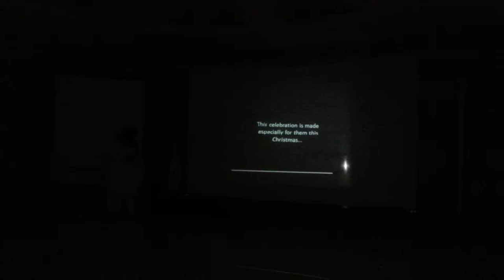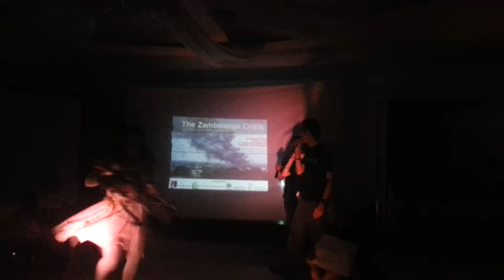Jci xmas party